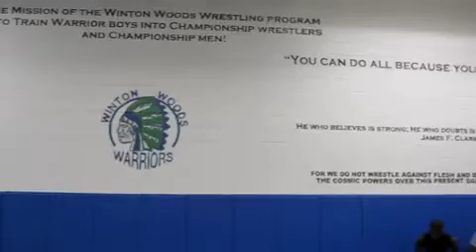3000 - Part 1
Coach Chris Willertz, Head Wrestling Coach at Winton Woods High School in Cincinnati, has a voluntary workout called 3000. Wrestlers are invited to complete 1,000 reps each day for 3 days in a row to grow in virtue, willpower, stamina and team bonding.